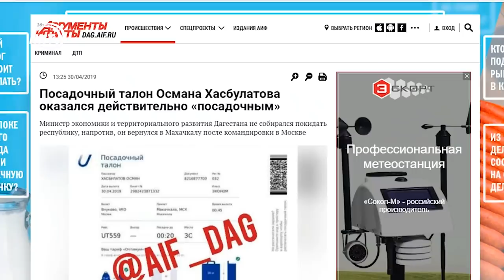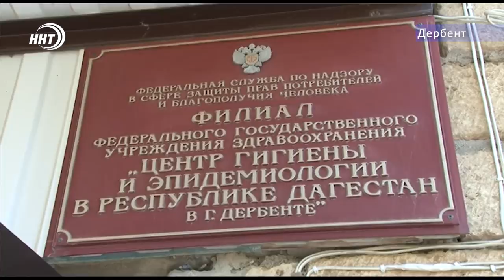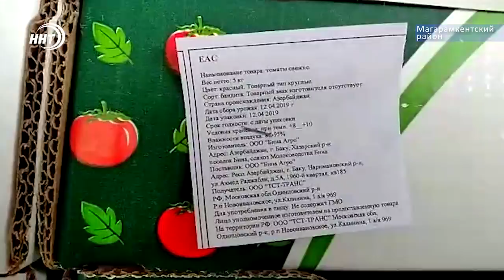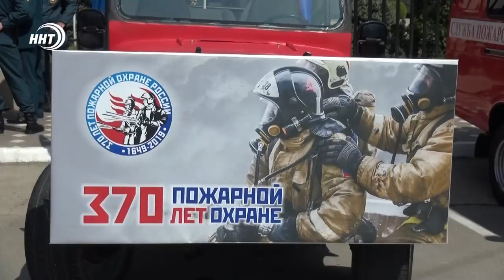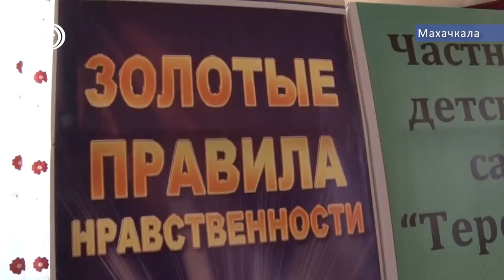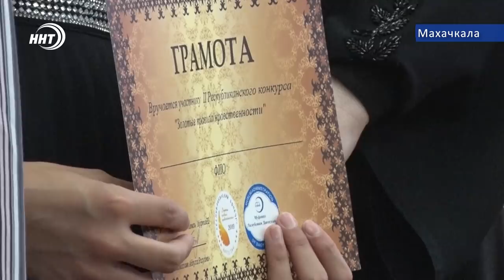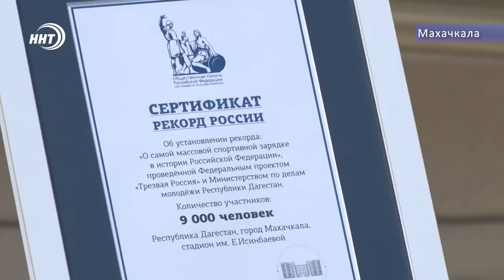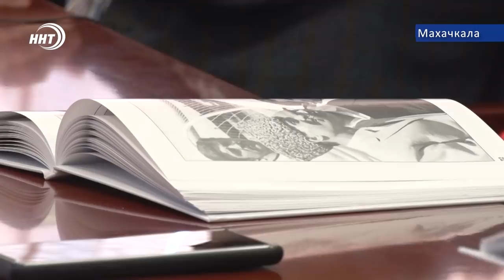Новости Дагестана 30.04.2019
1. Хасбулатов и его «посадочный талон».  За что задержали Министра экономики Дагестана сегодня в выпуске.
3. Горный колорит в самой культурной столице страны. Петербуржцы смогли отведать блюда дагестанской кухни прямо в центре города.
4. 9000 жителей республики начали сегодняшнее утро с гимнастики! рекорд по самой массовой зарядке был поставлен в Махачкале.